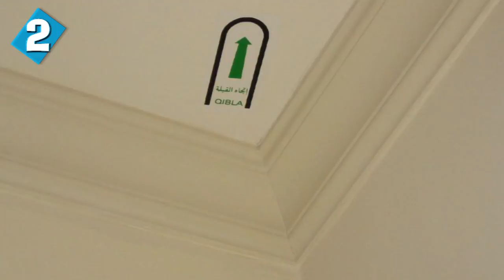10 Surprising Facts About Dubai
10 Surprising Facts About Dubai

Here are 10 surprising and interesting facts about Dubai.